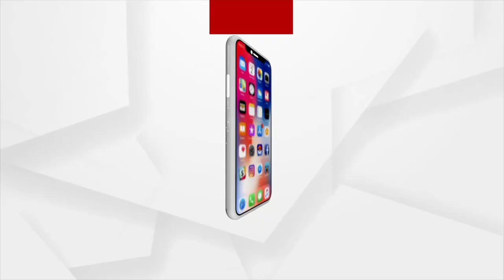ବିଜୟା ଦଶମୀରେ ହିମାଚଳ ପ୍ରଦେଶକୁ ପ୍ରଧାନମନ୍ତ୍ରୀଙ୍କ ବଡ଼ ଭେଟି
ବିଜୟା ଦଶମୀରେ ହିମାଚଳ ପ୍ରଦେଶକୁ ପ୍ରଧାନମନ୍ତ୍ରୀଙ୍କ ବଡ଼ ଭେଟି । ବିଲାଶପୁରରେ AIIMS ହସ୍ପିଟାଲର ଉଦଘାଟନ କରିଛନ୍ତି ।